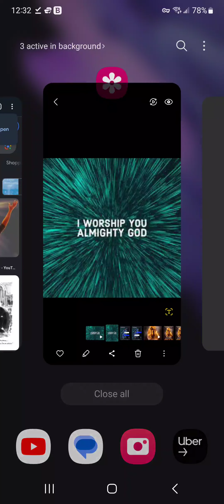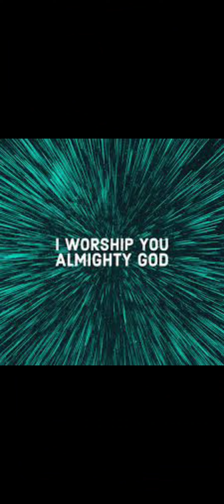🌷I will worship you with all of my ❤️ song debut by Esperanza 🇵🇪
❤️A beautiful worship song praising Almighty God... The one who breathed life into your lungs this morning 🌬️

® 2023 by Esperanza Povea 🇵🇪